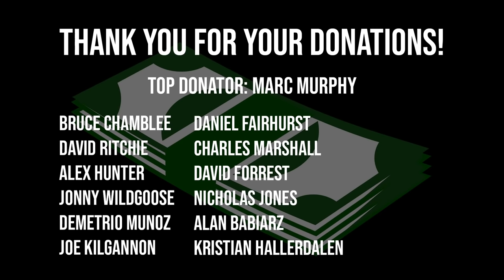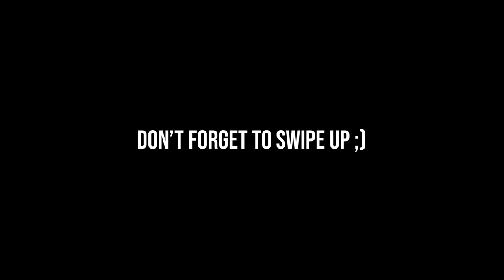ROAD TO WORLD'S STRONGEST MAN | CRAZY NEW EQUIPMENT!| Episode 14